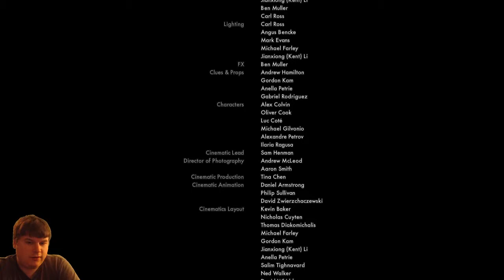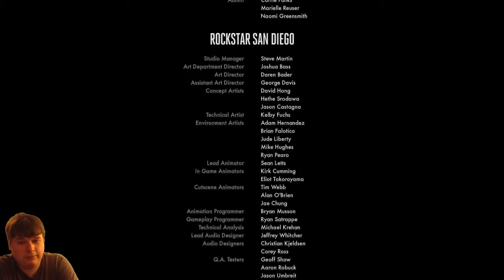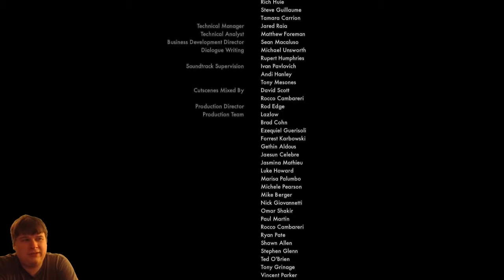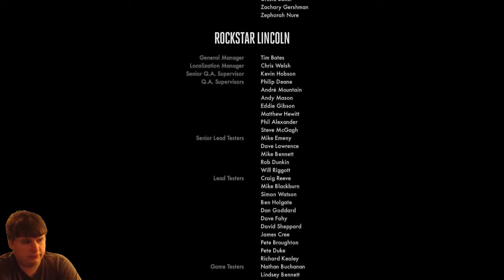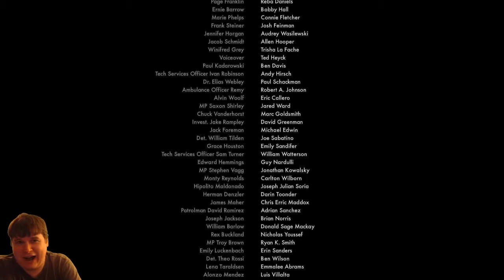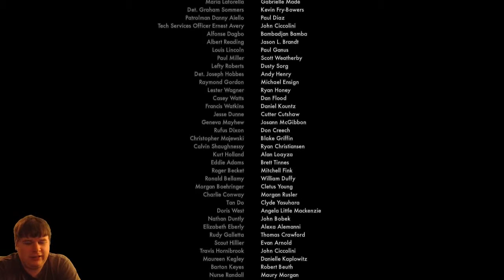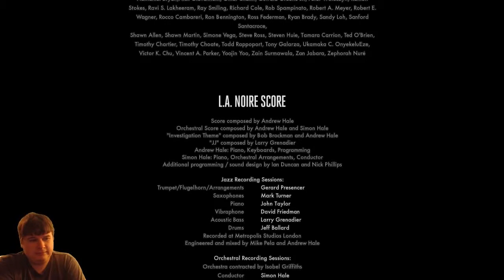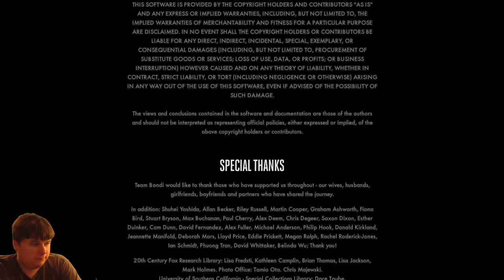LA Noire - Part 42 | The Grand Conclusion (Finale)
And what a Finale it is! Everything comes full circle in the last part of LA Noire.

The DCN is a group of four friends who enjoy streaming together playing both singleplayer and multiplayer games along with their audience. Currently you are watching Necrosh, who upon further inspection is a handsome man. A pretty happy guy that will love you tender with insults.